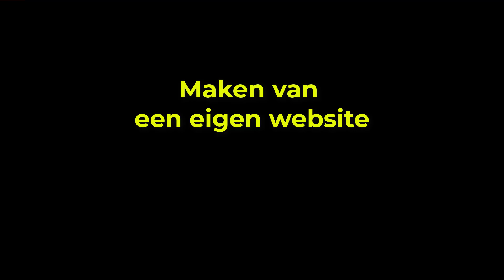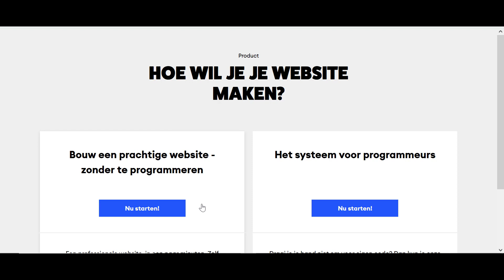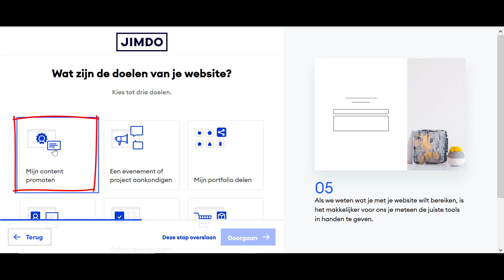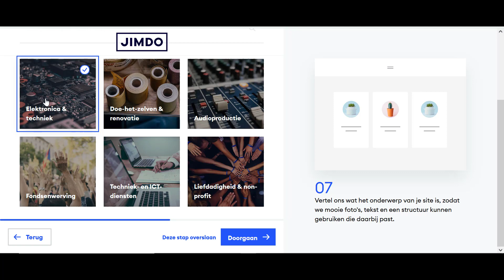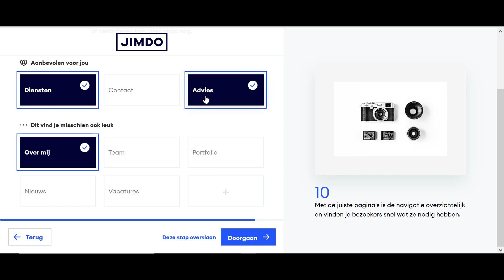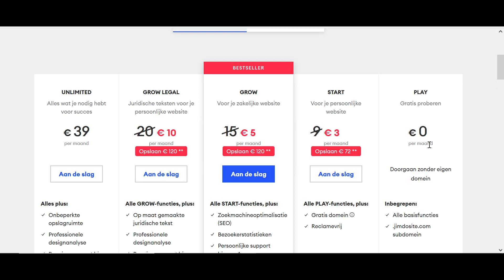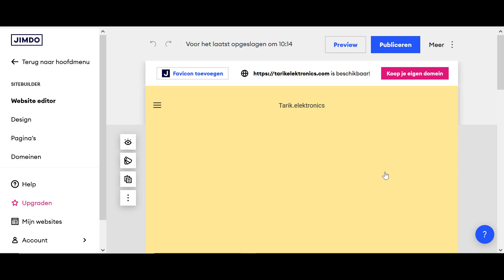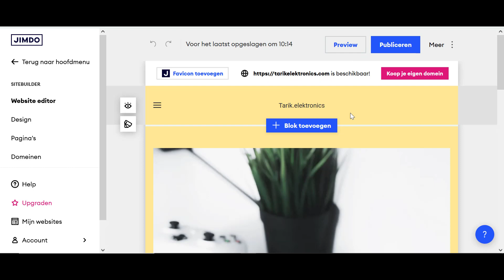Maak gratis je eigen website in enkele minuten met Jimdo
Het lijkt soms heel moeilijk maar een eigen website maken is tegenwoordig vrij eenvoudig.
In No Time maak je je eigen prachtige website en dit helemaal GRATIS.
123e-learning geeft je een kort overzicht zodat je snel aan de slag kan.

De gratis versie heeft een beperking van 5 pagina's maar dit is voor een persoonlijke website vaak meer dan genoeg.

Dankzij een soort quick setup doorloop je enkele eenvoudige vragen over het wat, waarom gevolgd door wat vragen over de kleuren en layout en hop Jimdo maakt al een voorbeeld van je website.

Nu hoef je deze enkel nog te voorzien van nuttige informatie en hij kan gepubliceerd worden.
Natuurlijk probeert men bij Jimdo er een centje aan te verdienen door je bijvoorbeeld te verleiden om een eigen domeinnaam aan te kopen maar dit is zeker niet noodzakelijk. Wanneer je dit niet verkiest dan krijg je een domeinnaam met vermelding van Jimdo erin.

Ook de betalende uitbreidingen zijn absoluut niet verplicht tenzij je je website eerder professioneel wil gebruiken. Dan zijn sommige betalende optie's handig meegenomen.

In enkele minuten staat je nieuwe mooie website online, en dit helemaal GRATIS

00:00 Introductie
00:40 Hoe een account aanmaken
01:25 Starten met een nieuwe website
01:50 Een persoonlijke of zakelijke website?
02:00 Wat is je locatie
02:55 Gebruik van rechtenvrije foto's
03:20 Waar gaat je website over?
03:45 Stijl en layout
04:00 Aanmaak van maximaal 5 gratis pagina's
04:55 Het eerste voorbeeld van je website
05:45 De layout manager/designer (personaliseer je info)